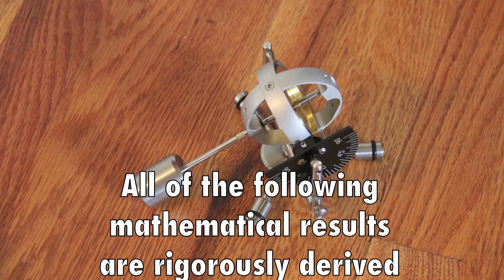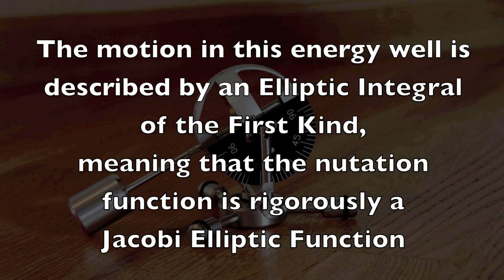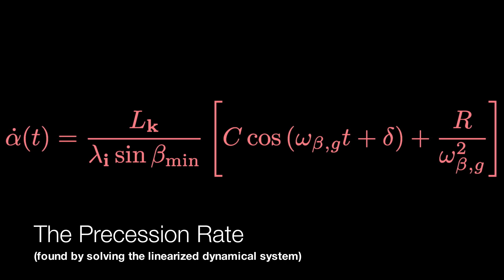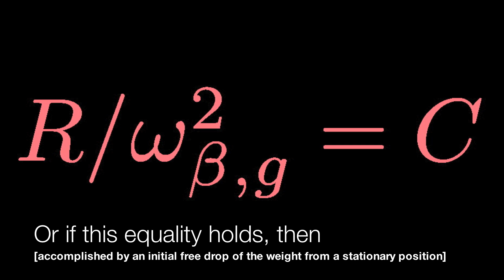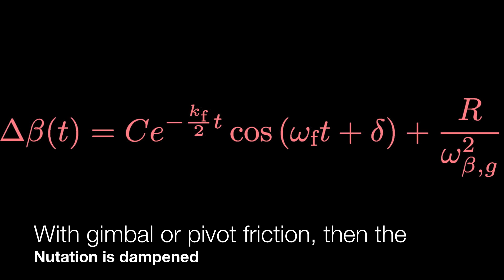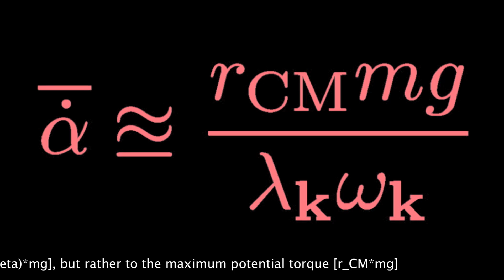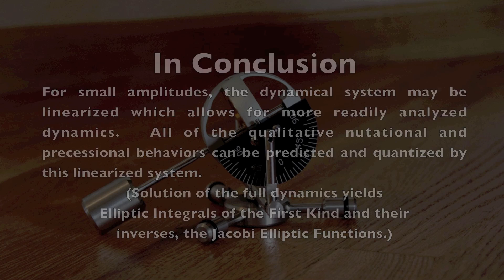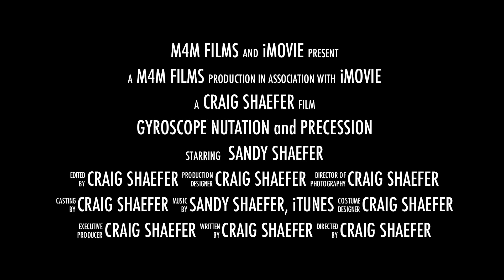Gyroscope-Nutation-1080p.mov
This video shows demonstrations of the various different nutational behaviors possible for a spinning rotor.  Since the mathematics is somewhat complicated, you should read the PDF file at the above web site on the Gyroscope Precession and Nutation page for detailed derivations of these results.